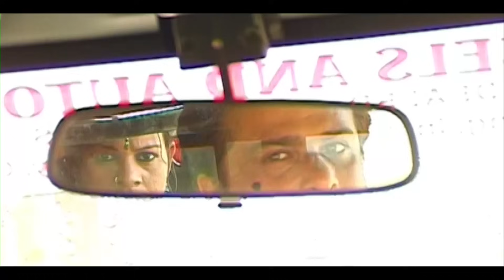DEVAR BABU GADI DHIRE CHALA - देवर बाबु गाड़ी धीरे चला || DILIP SHADANGI & CHHAYA CHANDRAKAR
DEVAR BABU GADI DHIRE CHALA - देवर बाबु गाड़ी धीरे चला || DILIP SHADANGI & CHHAYA CHANDRAKAR - CG SONG || LOK GEET - HD VIDEO - LAKHI SUNDRANI - 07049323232

Album : DAGA JHAN DEBE
Male Singer : Dilip Shadangi
Female Singer : Chhaya Chandrakar
Recording :
Choreographic : Nishant Upadhayay
Cameraman : Laxman Yadav
Editor : Laxman Yadav
Graphics : Sushil Yadav
Producer: Lakhi Sundrani
Director: Mohan Sundrani
Music Label: Sundrani Music
Language: Chhattisgarhi
Genre : Regional

Listen to this Chhattisgarhi Folk Song Collection from the album.